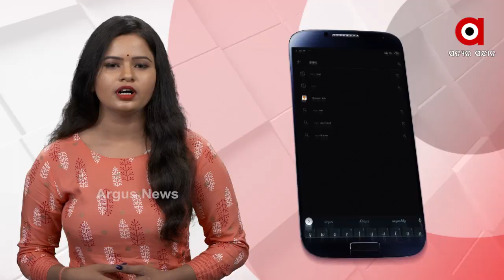ସପୁରି ଯୁଦ୍ଧରେ ହାରିଲା ଚୀନ୍‌...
ସପୁରି ଖାଇ ଦେଶପ୍ରେମ ପ୍ରଦର୍ଶନ । ନିଜ ଦେଶର ସପୁରି ଖାଇ ଚୀନକୁ ବୁଦ୍ଧି ଶିଖେଇଲେ ତାଇୱାନବାସୀ । ଚୀନରେ କମିଲା ସପୁରି ଉତ୍ପାଦନ । ତାଇୱାନରୁ ସପୁରି ଆମଦାନୀ ବନ୍ଦ କରିବାର ପରିମାଣ ଭୋଗିଲା ଚୀନ୍...